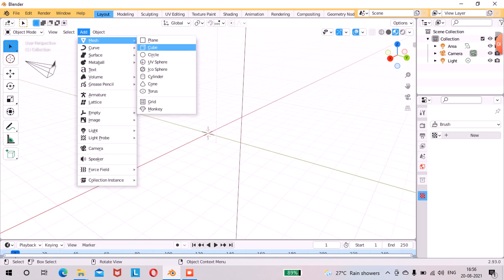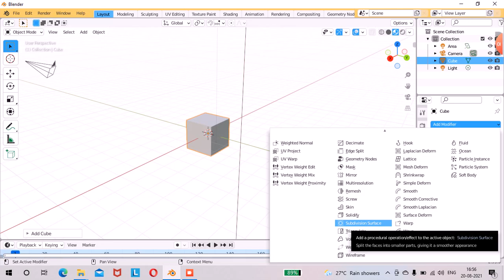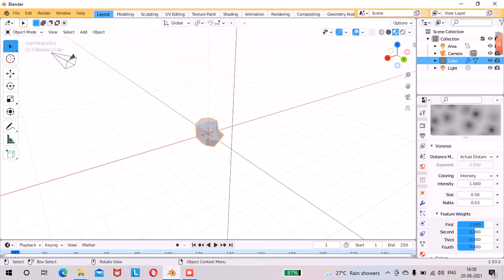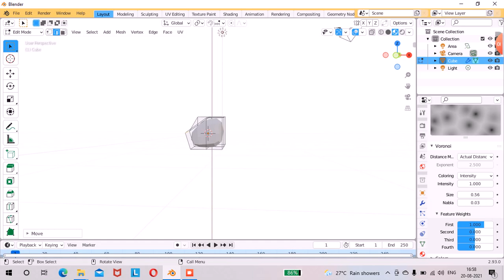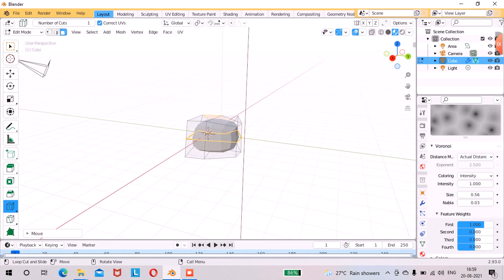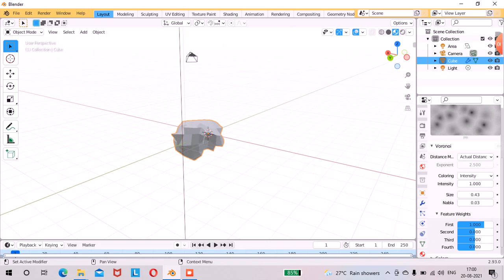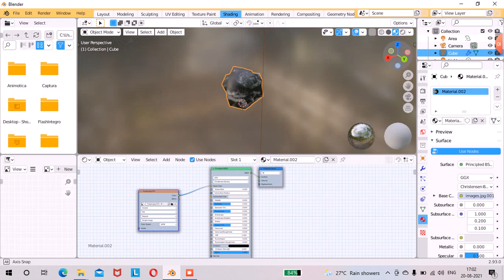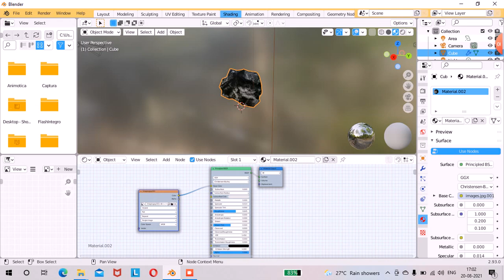How to create low poly rocks | stone[pathar] kaise baniya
learn how to create low poly rocks in this blender tutorial
low poly rocks  are perfect for use any scene or even unreel game engines